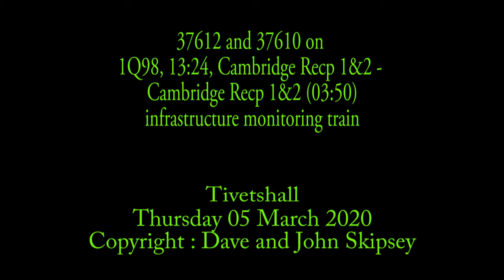37612 and 37610 on 1Q98, 13:24, Cambridge Recp - Cambridge Recp (03:50) - infrastructure monitoring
37612 and 37610 on 1Q98, 13:24, Cambridge Recp 1&2 - Cambridge Recp 1&2 (03:50) - infrastructure monitoring train
Eccles Road